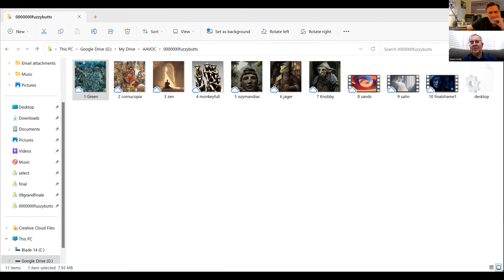Fuzzybutts & Friends S2:E34: Art & NFTs with Mark Kelly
For the past year Yer Big Dog has been doing art and exploring the world of NFTs as a means of helping with the loss of Hudson and creating art to raise money for cancer research.  And, for the past many many months, YBD has been trying to get an NFT artist to come on F&F and talk art!  It's an honor to finally have a legit Artist, Mark Kelly, joining us today from across the Pond.

Mark was an early adopter in NFTs and AI Art as an artist, curator and collector and we nerd out on crypto, AI art, challenges of the NFT space, new tools for artists, and we talk about his two Yorkies!  Okay, okay, maybe that's a justification for doing an entire episode on art but Mark and I have a lovely, engaging discussion and just like NFTs, if you stick with it, you'll see the beauty!

You can follow Mark Kelly on Twitter/X @saucebook